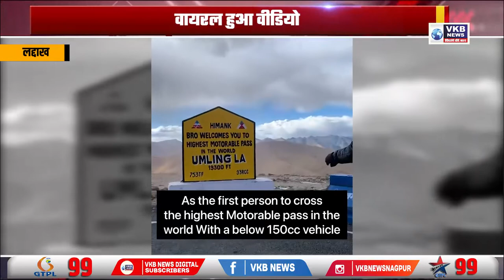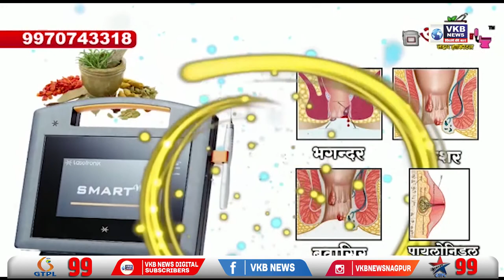27 साल पुराने चेतक स्कूटर को केरल से लद्दाख लेकर पहुंचा शख्स